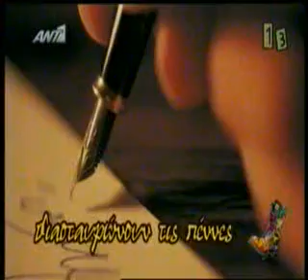Radio Arvyla - Η ψήφιση του προϋπολογισμού